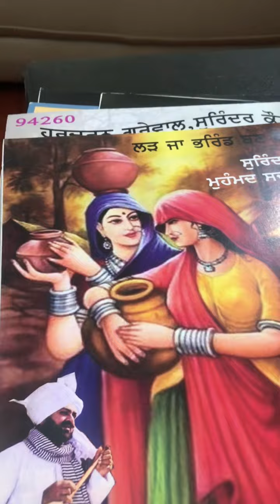ਮੈ ਲੜ੍ਹ ਜਾ ਭਰਿੰਡ ਬਣ ਕੇ rare old punjabi duet song 78 RPM ( ਪੱਥਰ ਦਾ ਤਵਾ) ਸੁਰਿੰਦਰ ਕੌਰ ਤੇ ਮੁਹੰਮਦ ਸਦੀਕ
Rare punjabi song 🎵 in 78 RPM ( ਪੱਥਰ ਦਾ ਰਿਕਾਰਡ) by Surinder Kaur & Mohd Sadiq